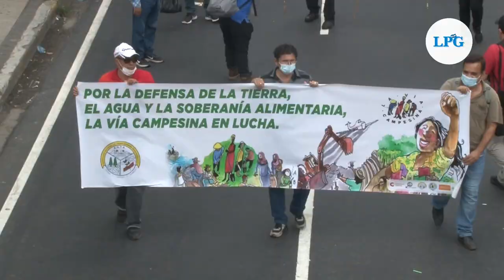Las voces de la marcha en contra medidas del Gobierno de Bukele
Veteranos de guerra, jueces, sindicatos y organizaciones sociales protagonizan la manifestación en contra de las reformas a la Ley de la Carrera Judicial, la imposición del bitcóin, los despidos masivos y la reforma a la Constitución que impulsa el Gobierno.

 ¡Visítenos!